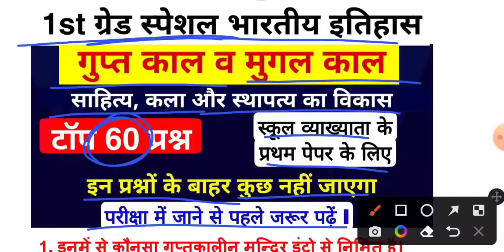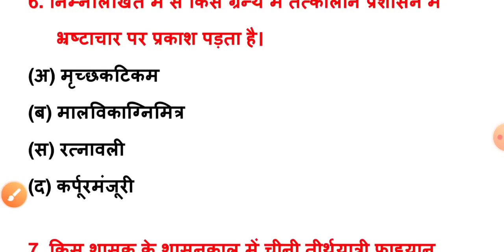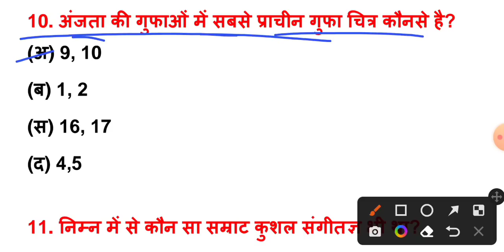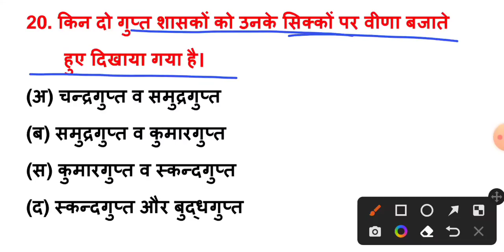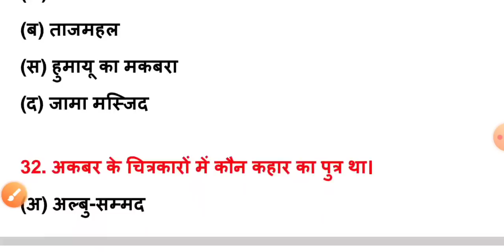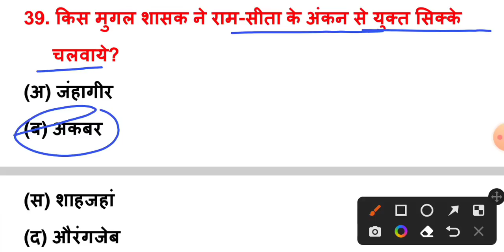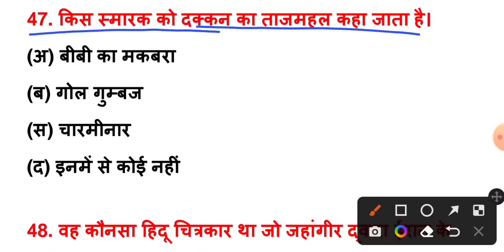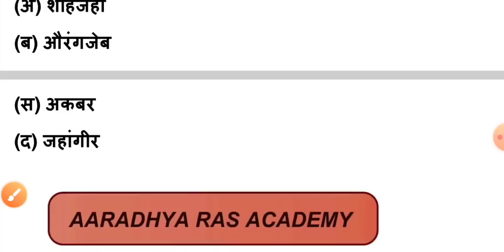1st Grade भारतीय इतिहास : गुप्त काल में साहित्य, कला एवं वास्तुकला के टॉप 75 प्रश्न | अंतिम प्रहार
Hello दोस्तों, 1st ग्रेड भर्ती परीक्षा 2022 के नवीनतम पाठ्यक्रम के अनुसार भारतीय इतिहास के टॉपिक वाइज अति महत्वपूर्ण प्रश्नों की सीरीज शुरू की गई है इस सीरीज का लाभ अवश्य लें और चैनल को सब्सक्राइब जरूर करें